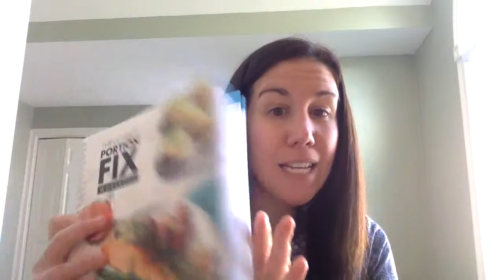My Different Nutrition Plans and Courses